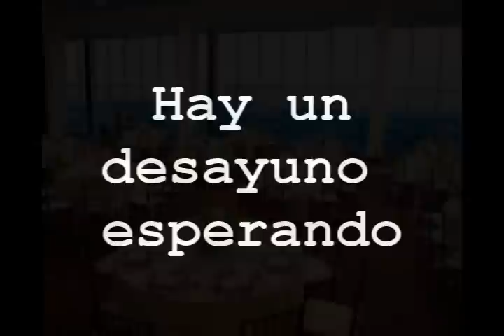eres elegida..wmv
invitacion... conferencia para mujeres... 26 de Agosto 2012
centro de convenciones CONVEX 9:30 am.